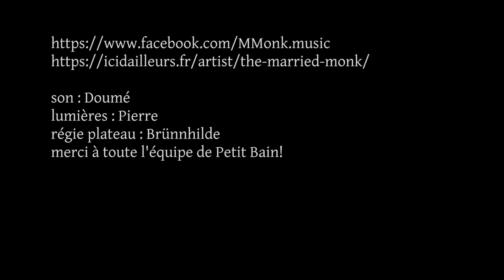Married Monk "10.16 Saturday Night" 07/01/23 Paris, Petit Bain